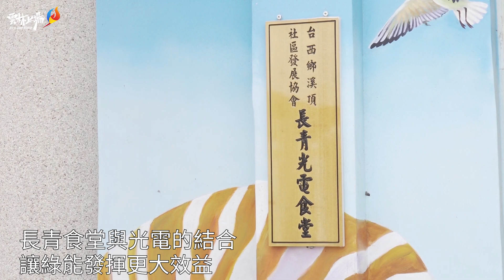台西溪頂長青光電食堂揭牌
為示範推廣「雲林綠能上場 長青光電食堂」計畫公益綠電認養，縣政府特邀請長期投資雲林的三家太陽光電業者，為台西溪頂長青食堂屋頂裝上太陽能板，將再生能源躉電自用，提供食堂節電及綠電收益創造永續資源。